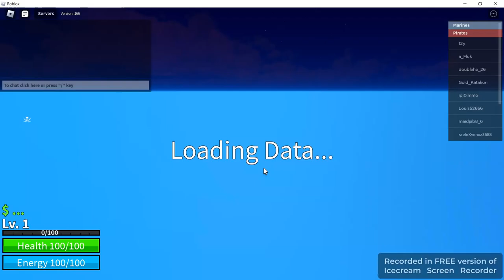part 1 trying to get dough these kids ignore me